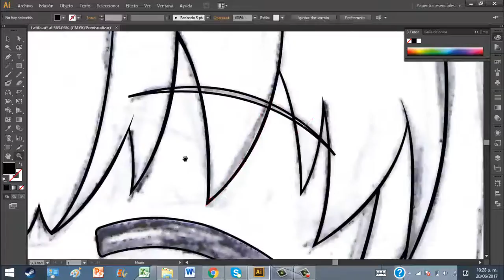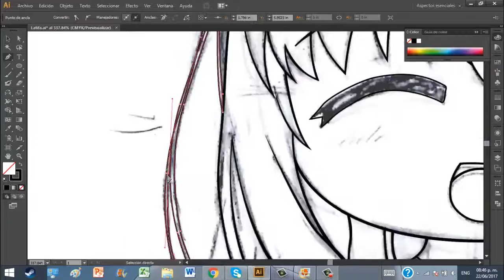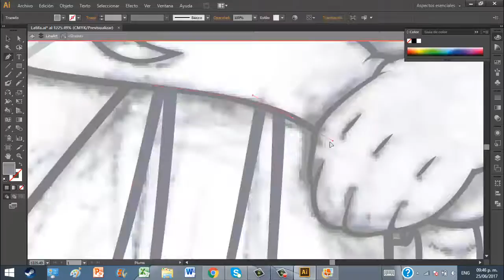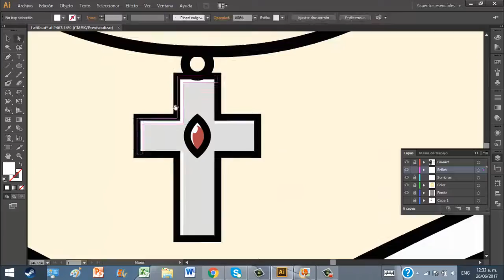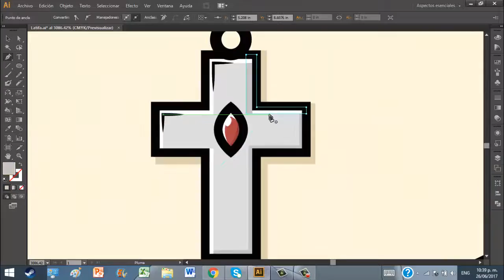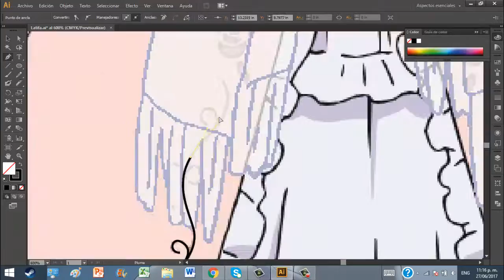Speed Paint | Latifa Fullanza | Amagi Brillant Park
Follow me on:
Facebook (Spanish):
Full Art (DeviantArt):
Programs Used:
Adobe Illustrator
Camtasia 9
Adobe Premiere
Adobe After Effects